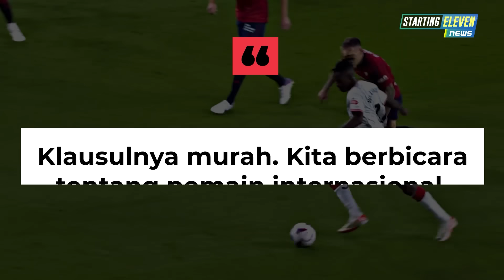DIEJEK Napoli, Osimhen Hengkang ke Madrid 😱 Gattuso Latih Klub Prancis 😱 Ramos DIRAMPOK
BERITA SEPAK BOLA TERKINI & TERBARU HARI INI SERTA HASIL PERTANDINGAN BOLA TADI MALAM DARI STARTING ELEVEN NEWS -- Berita Bola Terlengkap Hari Kamis, 28 September 2023 : DIEJEK Napoli, Osimhen Hengkang ke Madrid 😱 Gattuso Latih Klub Prancis 😱 Ramos DIRAMPOK

00:00 Headlines
00:35 Hasil Pertandingan
03:35 Rudiger dan Alaba Alami Cedera
04:00 Drawing Babak 16 Besar Carabao Cup 2023/2024
04:30 Rumah Sergio Ramos Dirampok
05:07 Antony Akan Bertemu Dengan Polisi Manchester
05:32 Real Madrid Siap Manfaatkan Perseteruan Osimhen vs Napoli
06:08 Real Madrid Minati Roberto de Zerbi
06:36 Gennaro Gattuso Pelatih Baru Marseille
07:05 UEFA Izinkan Rusia Kembali Berlaga di Ajang Internasional
08:02 Emery Pastikan Villa Perpanjang Kontrak Ollie Watkins
06:51 Kabar Terbaru Sandy Walsh Usai Gegar Otak
08:37 Felix Sempat Ditawarkan ke MU dan ke Man City
09:08 Sancho Sudah Bermasalah Sejak di Dortmund
09:41 Pochettino: Pemilik Chelsea Sering Datang ke Ruang Ganti
10:16 Debut Guler di Real Madrid Tertunda Karena Cedera
10:43 Gara-Gara Rubiales, UEFA Pindah Lokasi Kongres
11:20 Real Madrid Mengincar Nico Williams
11:53 Phil Jones Balik ke MU, Ambil Kursus Direktur Olahraga
12:23 Ibrahimovic Bakal Comeback ke AC Milan?
12:54 Liverpool Tawar Bintang Real Madrid untuk Pengganti Mo Salah
13:22 Taichi Fukui Jadi Pemain Jepang Kedua di Bayern Munich